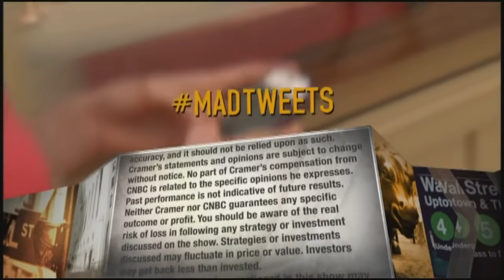CNBC: XPO CEO talks spinning off logistics segment to shareholders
XPO chairman and CEO Brad Jacobs joins Jim Cramer on CNBC's Mad Money to discuss XPO's recent announcement.